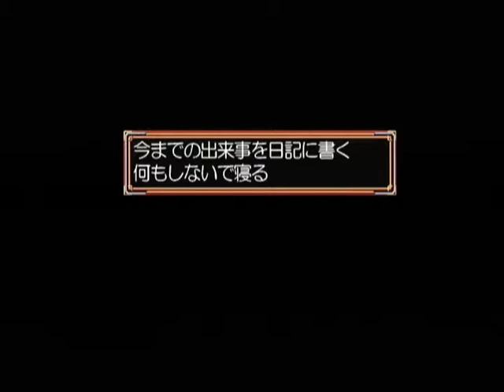【DC】エリュシオン ～永遠のサンクチュアリ～ ベストエンド Part４４ ディアナ編 ～わたしたちの知らない場所でしょうね 【スタートオンゲームズ】【スタゲー】【JAPAGE】